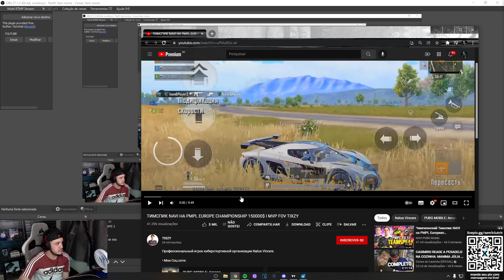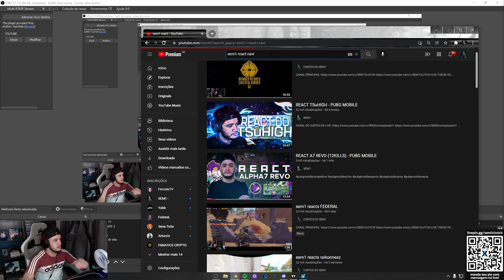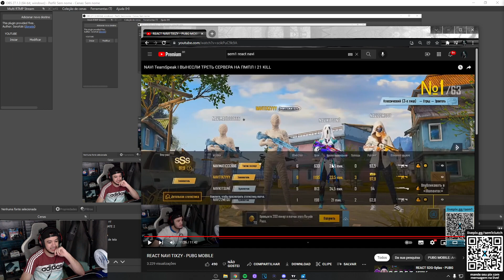REACT NAVITIXZY - PUBG MOBILE